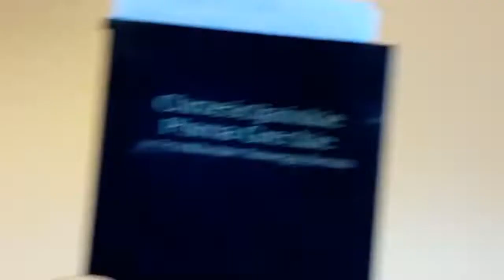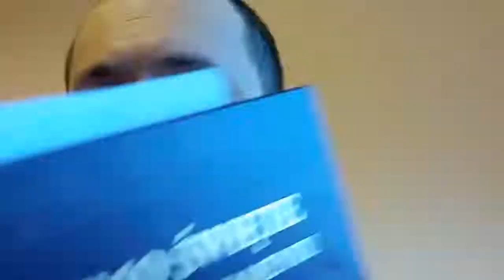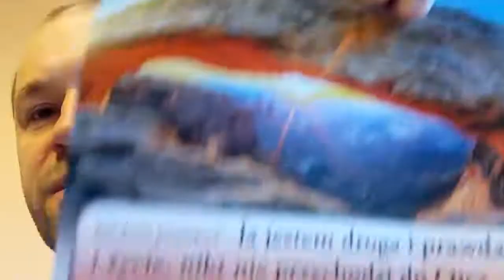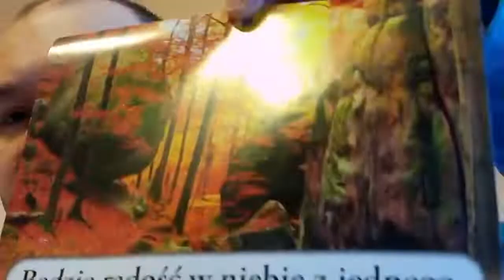40 pytań na które Świadkowie Jehowy nie umieli mi odpowiedzieć, 17z40 Zielone Niwy